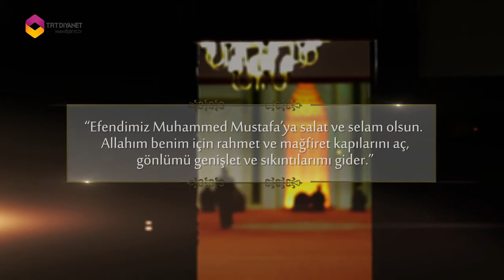Camii Adabı (Dua ve Sağ Ayak)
Camii'ye girerken Efendimizin hadisi şerif'de belirttiği gibi dua okunur ve sağ ayak ile girilir. Çıkarken sol ayak ile çıkılır.